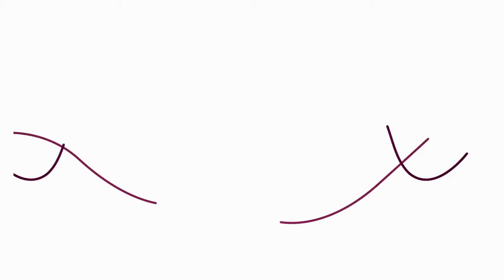International Day Of Older Persons | Primus Senior Living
This "International Day of Older Persons", we appreciate the contribution of our elders, who have infused the right culture and given us the right direction to reach where we are today. On this day, we look back on the waves of laughter we shared with our elders. We remember the joy of being together and sharing those old stories.
We at Primus believe *Zindagi badi honi chahiye, lambi nahi*.
Unfold a beautiful life that awaits you after your retirement with Primus.